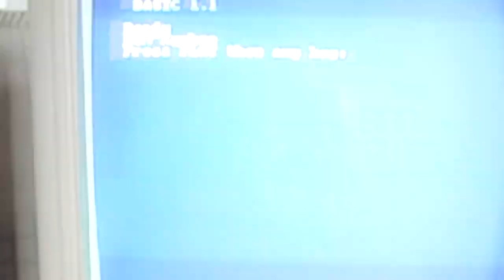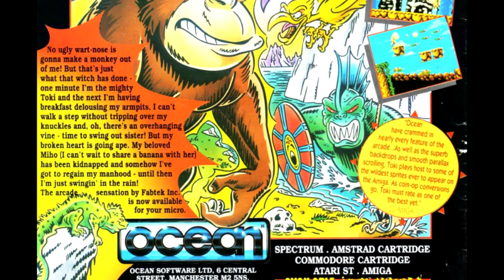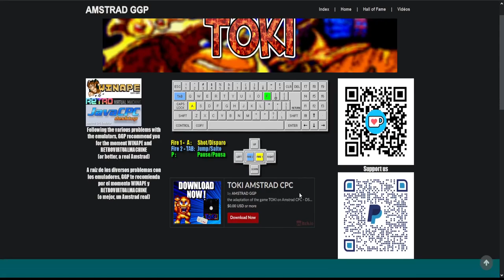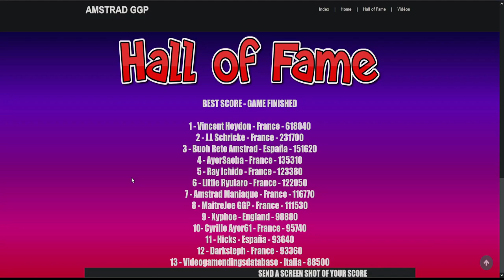[AMSTRAD CPC]🦧 Toki - Longplay & Review (2 Million+ Score! Plus Arcade & Other Versions Comparison!)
Longplay and review for "Toki" on the Amstrad CPC! (aka "Toki GGP")

"Toki" is a classic coin-op that was converted to many systems in the early 90's, the Amstrad version (for the GX4000 no less!) was planned but even after being fairly advanced in development was sadly canned. Now over 30 years later the "Amstrad GGP" team have saved us with their amazing un-official conversion done in their own unique style!!

In this video not only are we going to longplay the game but I'm going to show you how to max out your score by getting over 2 million points (2,153,070 exactly!! - because the GGP team are running a high score competition on their website), this will involve some scummy scoring tactics so during the parts of the video where that happens we'll take a look at the coin-op original and the other conversions of the game!

For just the pure longplay of the game without the intro, commentary, review and extra video footage of the other versions here is the unlisted video

Amstraddler
Andrea Wyatt
Andy Hewco - Ovine
Beirdo267
Ben Nicholls
Bill Harbison @iharbonaut
Bjarne Hjortø
Borilla
Brian Hooper
Brían Ó hUigín
Carnivius
Chief89
Chris Weatherley (Novabug)
Craig Nellist
CraigsBar
Crazy_Borg
Darren Carle
Dave Velociraptor
David Wykes
Dr. Matt Lee
Empty fortress
Ervin Pajor
FC Den Haag3
Flogjam
Gangrel
Gareth Sloane
Girlafraid267
Gorkur
GP (PatMick)
Greig Mcgregor
GreyBot
Henri Medot
Jezjukes
Jimmythebantam
John S
JohnnyI3oy
Keith Baylis
Kevin Halstead
Kim Justice
Legocommando
Lewis Waddington
Lister_of_smeg
Lucas Rainford
Manshovel
Manuel Schulz
Mark Buffone (TheBuff1)
Matt myers
Maud N
Mikael R
Murray Robertson
Old Style Gaming
Oxo good
Paul Barrick
Paul Henderson
Paul Walker
Phil Sandiford
Philip Barrass
Respergu
Retro or Bust!
Retrogamer74205
RetroUnlim.com
Richard Jimenez
Richard Vivash
Rintendo
Robert Berry
Robin Hooke (RetroGamesWiz)
Ross Gardner
Sebastian Braunert
Simmy
Simon Osborne
Stephanie Lang
Tech Nick
The Avocet Pannier
Thomas Fitch
thomas Flavell
Uncle Ron
Waldon Newman
Will Bateman

Timings -
0:00:00 Intro
0:00:43 Amstrad Toki History
0:05:34 Longplay Starts
0:10:40 Stage 2
0:14:45 Stage 3
0:20:40 Coin-op Arcade Comparison
0:32:14 Other Conversions Comparison
0:49:06 Stage 3 Boss End
0:51:40 Stage 4
0:54:18 Stage 5
0:58:36 Stage 6
0:59:47 Stage 7
1:05:25 Final Boss & Ending